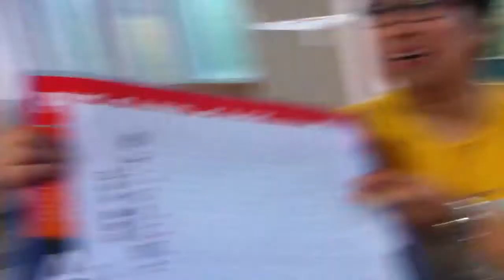walkalong glider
스티로폼으로 만든 글라이더 날리기